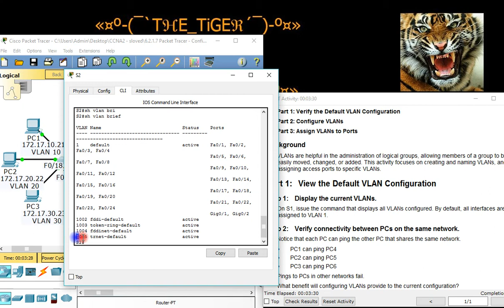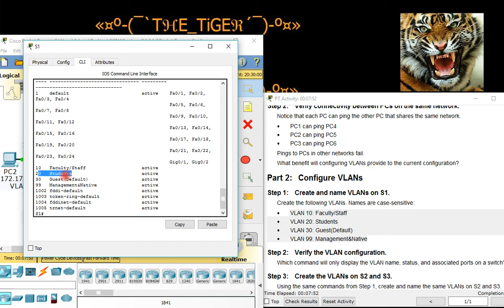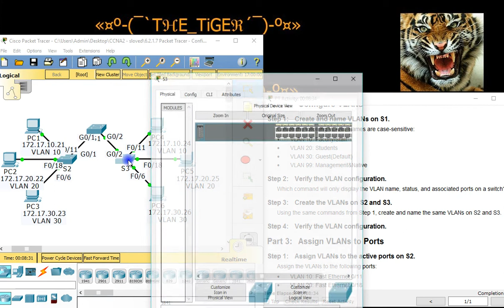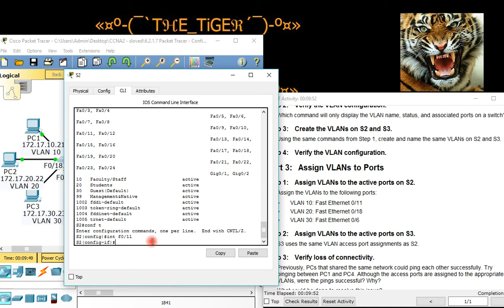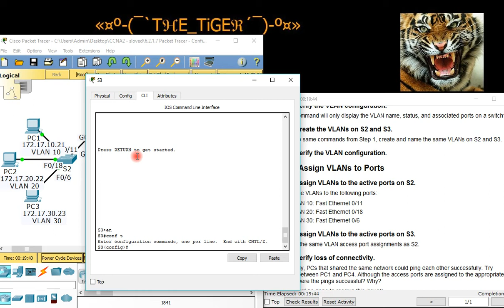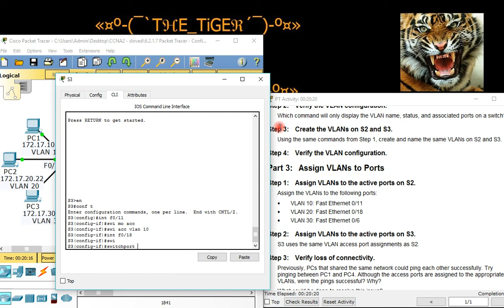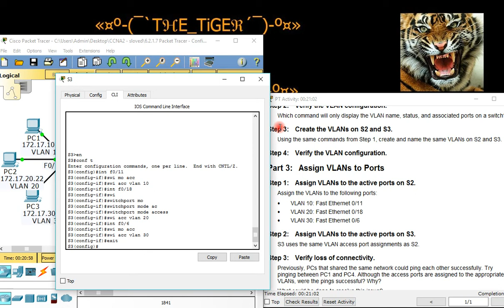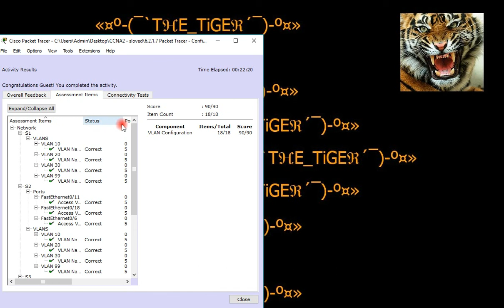شرح ل Configuring VLANs - 6.2.1.7 - CCNA2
شرح لنشاط على ال Packet Tracer  لمادة CCNA2 في جبتر 6 من المادة.
العنوان : Configuring VLANs
المحتوى:
1. طريقة اظهار ال VLAN.
2. طريقة عمل ال VLAN.
3. طريقة إضافة البورت لل VLAN.

BTI Student from Bahrain

لو في أي استفسار على الانستقرام او الكومنت.